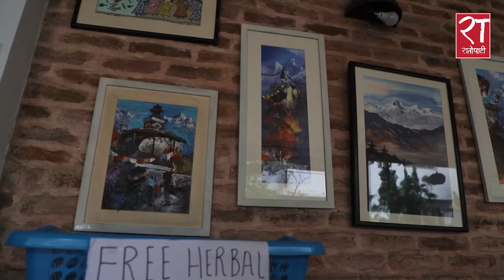घरमै बनाउन सकिन्छ त स्पेनिस परिकार ‘तापास प्लाटो’ ?